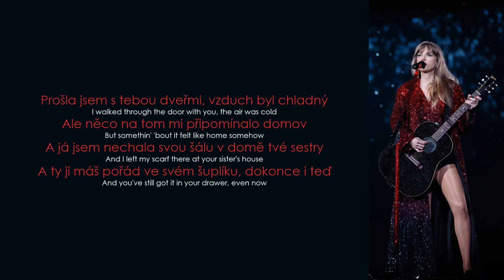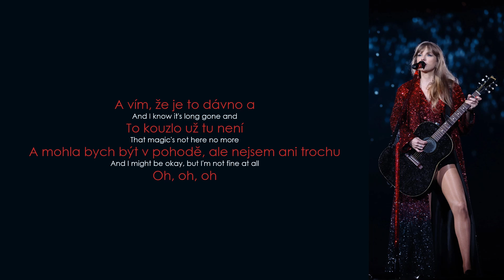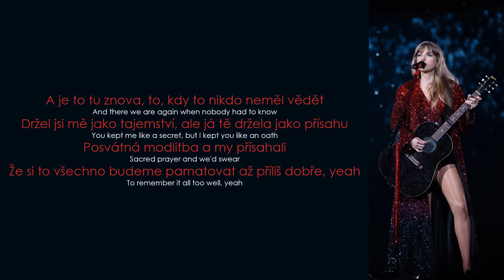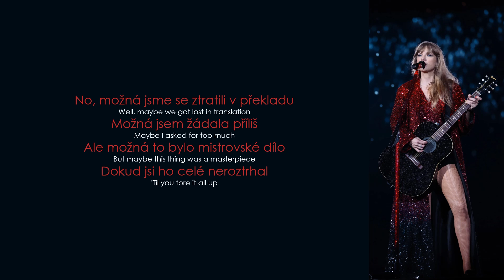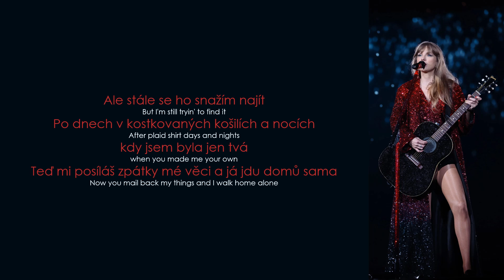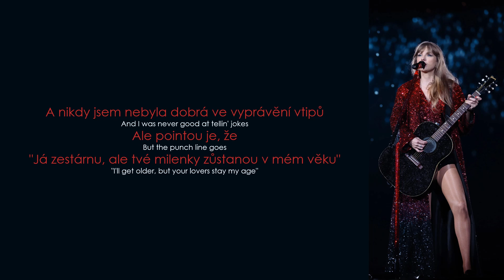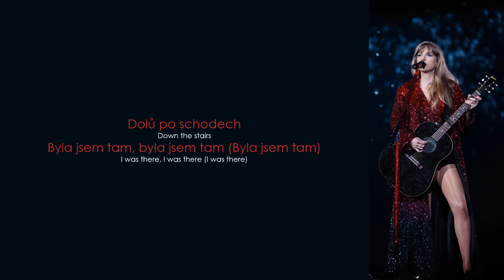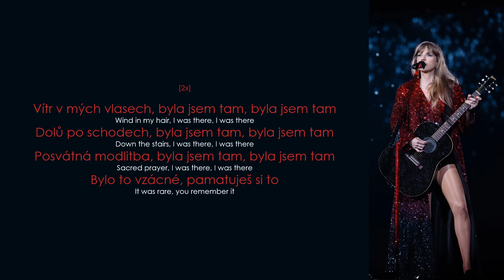Taylor Swift – All Too Well (10 Minute Version) (Lyrics / CZ překlad)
Taylor Swift – All Too Well (10 Minute Version)
Zajímavosti ⬇️⬇️⬇️

* tee-ball = je průpravná hra pro softbal a baseball určená především dětem* dead and gone = zdůraznění toho, že je někdo mrtvý
* double-cross = podvést, oblafnout, podrazit, zradit
* self-effacing = plachý, mimo zář reflektorů, skromný, vyhýbá se chvále a pozornosti
* Brooklyn = se někdy používá na prostě označení na někoho, kdo žije u potoka. Brook = potok. Také to samozřejmě může být někdo, kdo žije přímo v Brooklynu.

Album Red (Taylor's Version) (From the Vault) 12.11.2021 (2. znovu nahrané album)
• All Too Well (10 Minute Version) (Taylor's Version) (From The Vault) se stal nejdelším songem v historii, který dosáhl na #1 v hitparádě Billboard Hot 100 s délkou 10 minut a 13 vteřin
• Píseň je údajně o Jake Gyllenhaal. Jake je americký filmový herec, narozen v roce 1980, je tedy o 9 let straší než Taylor. Oba se narodili v prosinci a jsou stejného znamení. Chodili spolu krátce v roce 2010. V rozhovoru pro Esquire však herec tvrdil, že píseň není o něm.